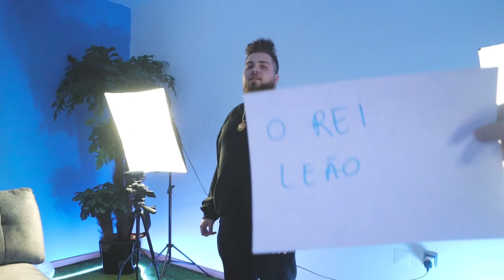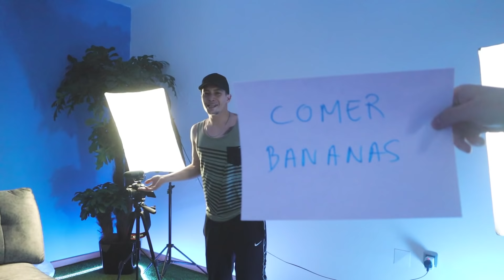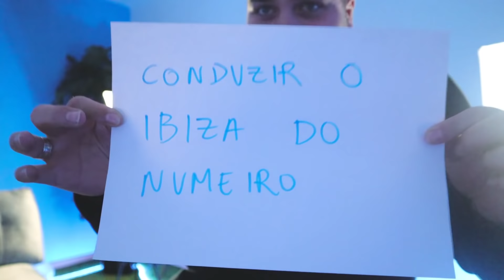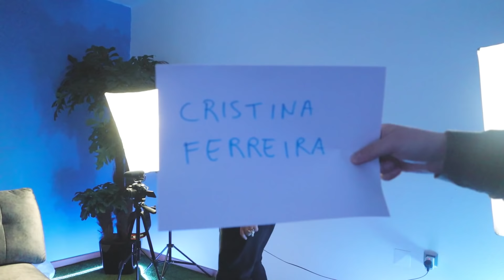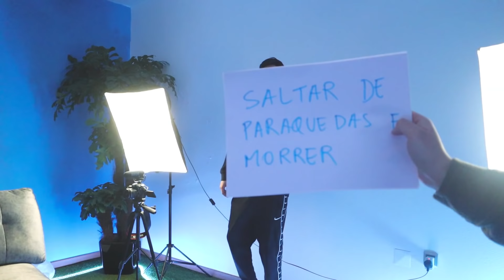DESAFIO DA MIMICA C/ WUANT, EDU SILVA E DIOGO COSTA